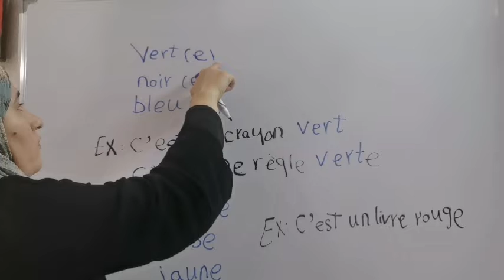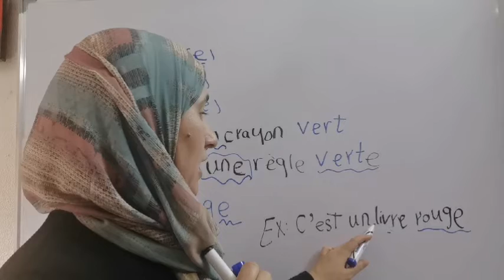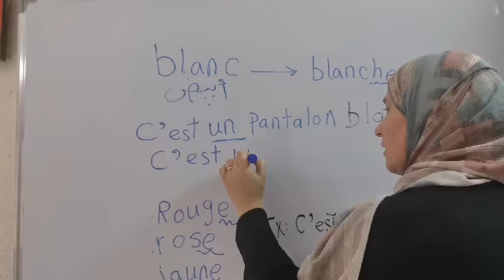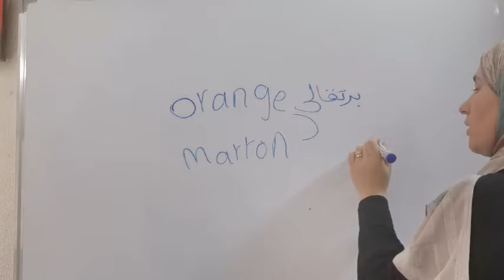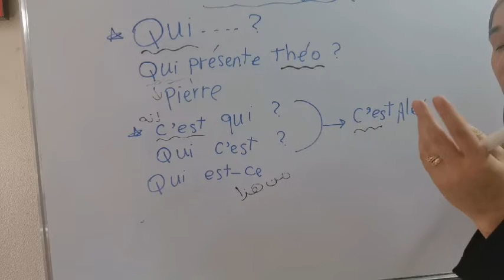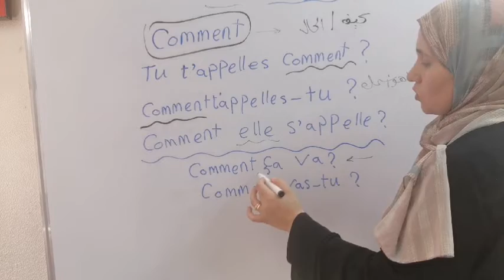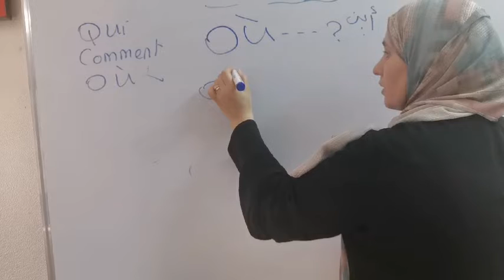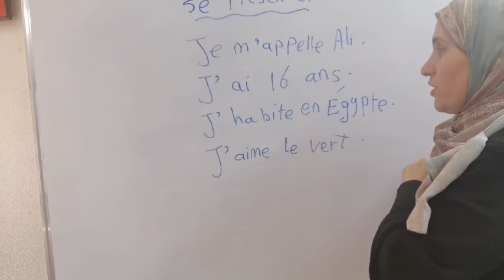الدرس الأول للصف الاول الثانوي 2022# الالوان وادوات الاستفهام تقديم النفس الوحده الأولى